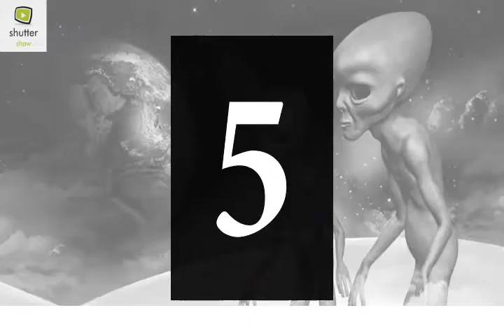alien caught on camera 100% real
alien dance,
alien die antwoord,
alien boy,
alien ant farm,
alien weaponry,
alien movies,
alien isolation,
alien interview original,
alien music,
alien trailer,
alien song,
alien x,
alien challenge,
alien asmr,
alien documentary hd,
alien versus predator,
alien weaponry kai tangata,
alien vs predator,
alien alien,
alien abduction asmr,
alien arrival,
alien ant farm wish,
alien alien dance,
alien ant farm live,
alien artifacts,
alien alien miku,
alien ant farm movies live,
a alien dancing,
a alien song,
a alien singing,
a alien dancing to a song,
a alien movie,
a alien singing a song,
a alien dancing and singing,
a alien game,
a alien doing a dance,
a alien dancing on the moon,
alien being,
alien by sabrina carpenter,
alien boy ep,
alien bailando,
alien boy remix,
alien bush,
alien boy clean,
alien bobby,
alien beans,
b aliens,
lil b alien,
sirius b aliens,
b.o.b aliens,
b.o.b alien song,
proxima b aliens,
cardi b alien,
lil b alien vine,
lil b alien meme,
jtbc wanna b alien,
alien covenant,
alien cartoon,
alien covenant shaw,
alien costume,
alien crab,
alien covenant 2,
alien covenant walter,
alien covenant music,
alien covenant review,
alien covenant opening scene,
studio c alien invasion,
jerry c alien walker,
cookie swirl c aliens,
a.c.'s alien nation,
alien c,
alien c section,
c.ronaldo vs alien,
alien type c cable,
c-clays heian alien,
ben 10 alien c,
alien dance part 2,
alien dance in english,
alien days,
alien dance musically,
alien dance old,
alien dance new,
alien dance meme,
alien dance funny,
alien deaths,
d alien dance,
d alien games,
dave 2 d alienware,
ajay d alien,
demolition d alien 9,
palabras d aliento,
danny d alien music,
frases de aliento,
d rose alien,
d&b ent aliens,
alien encounter,
alien ending,
alien evolution,
alien eyes,
alien ears,
alien experience,
alien earths,
alien elvis,
alien eggs japanese street food,
alien engineer,
e alienist,
cowboys e aliens,
ufo e alieni,
e.b.e alien,
ekzistenca e alieneve,
filme cowboys e aliens,
ufo e alieni channel,
cowboy e aliens dublado,
egiziani e alieni,
monstros e alienígenas,
alien full movie,
alien family,
alien frog dance,
alien fireworks,
alien film,
alien full dance,
alien freak,
alien fruit,
alien found in karnataka,
mb and f alien nation,
f 18 alien,
ben 10 alien f,
alien f,
alien u.f.o,
f 18 alien footage,
alien ant f,
alien covenant f,
alien vs predator f,
area 51 alien f,
alien games,
alien gear,
alien girl,
alien gains,
alien gameplay,
alien green,
alien gear cloak tuck 3.5,
alien gear 3.5,
alien gun,
alien guy dancing,
ali g aliens,
zero g alien skies,
kassem g aliens,
honey g alien,
g priv vs alien,
alienware g sync monitor,
alienware 240hz monitor g sync,
g priv vs alien 220w,
alienware g sync,
alien heart,
alien hominid,
alien hominid hd,
alien hand,
alien horror movies,
alien hominid ost,
alien huang,
alien hip hop,
alien holster,
alien hominid gba,
mr h alien,
mr h alien covenant,
mr h alien isolation,
h r giger alien,
h priv vs alien,